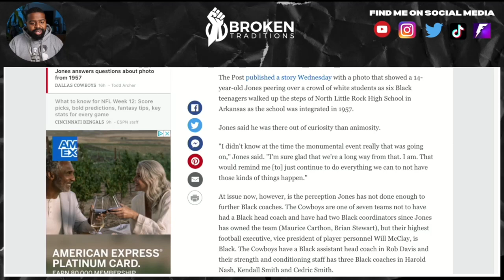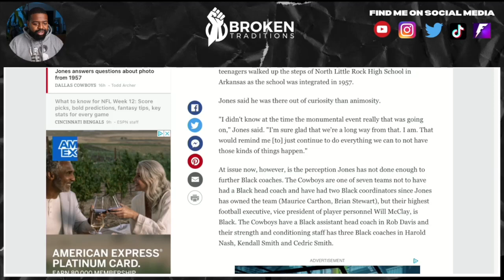Jerry Jones AT A SEGREGATION Event in 1957 & BLACK PEOPLE ARE OFFENDED!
Jerry Jones was at a segregation event in 1957 and people are offended! In this video, I explore the historical context of this controversial event and why some people are offended by it today.

Jerry Jones was at a segregation event in 1957, and some people are offended by it today. This event has generated a lot of controversy, and I wanted to explore its historical context of it. In this video, I explore the events that led up to this infamous event and why some people are offended by it today.